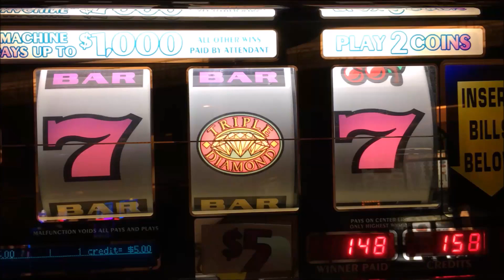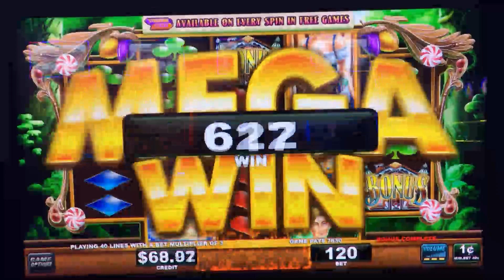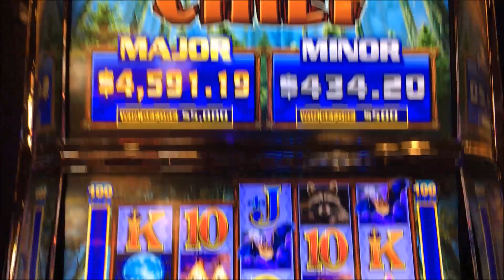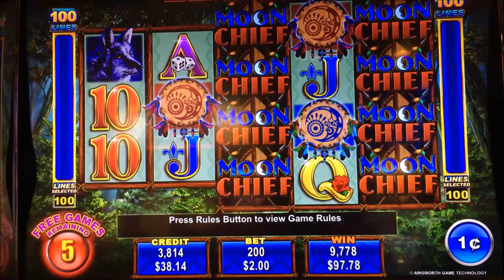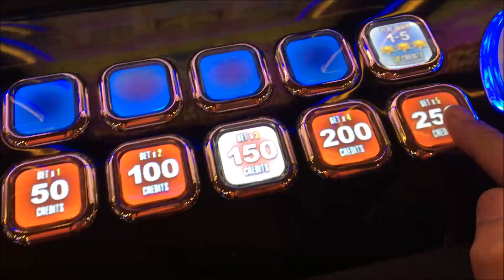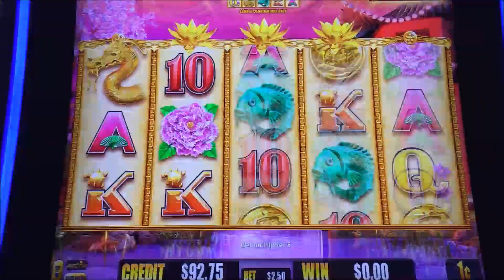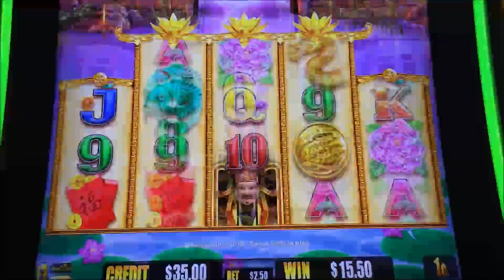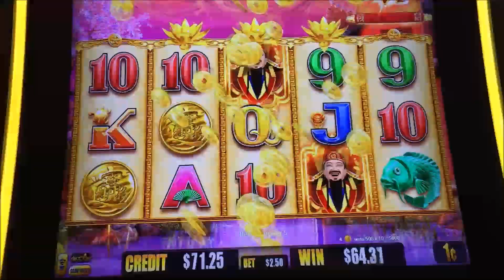★FIRST ATTEMPT ★NEW FUN SLOTS ★☆3 of Slot machine bonus & Live play☆$1.20~2.50 Bet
FIRST ATTEMPT to New Slot games. IT WAS FUN !!
at Barona Casino
3 slot bonus games & Live play***
1. SWEET RICHES (IGT)
2. MOON CHIEF  (Ainsworth)
3. FORTUNE KING GOLD (Aristocrat)